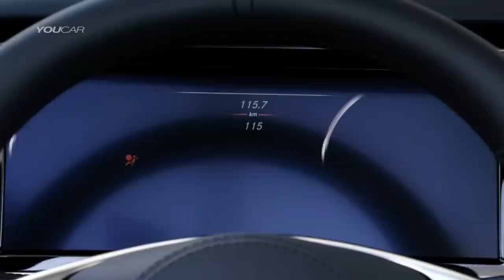2016 S-Class Cabriolet - Official Trailer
The new Cabriolet is the sixth variant of the current S-Class family and the first open-top luxury four-seater from Mercedes-Benz since 1971. It offers a distinctive, sensual and exclusive design, the cutting-edge technology of the S-Class and a comprehensive warmth and wind protection concept which includes intelligent climate control for convertibles.

The S-Class Cabriolet will have its world premiere at the Frankfurt International Motor Show

Also on show in Frankfurt will be a superlative dream car from Mercedes‑AMG in the guise of the S 63 4MATIC Cabriolet. Its 5.5-litre V8 biturbo engine offers an output of 430 kW (585 hp) and peak torque of 900 Nm, AMG Performance 4MATIC all-wheel drive with rear-biased torque split as standard and acceleration from 0 to 100 km/h in 3.9 seconds.